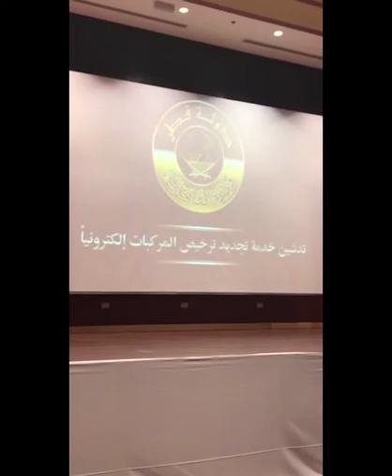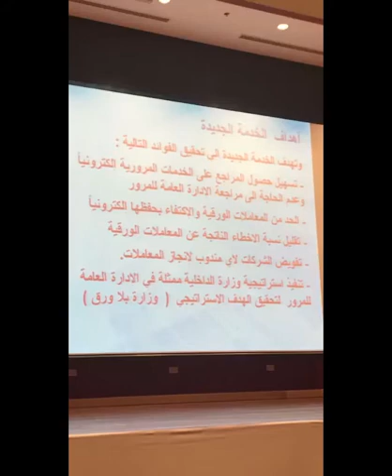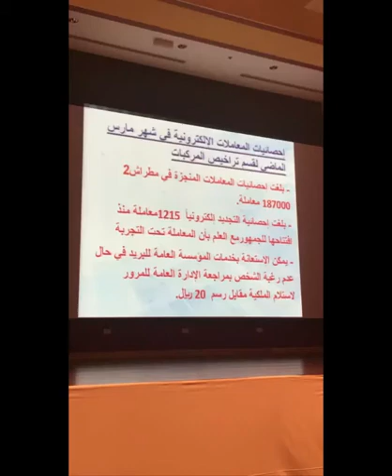المرور تدشن خدمة جديدة عبر مطراش ٤/٢٠١٨